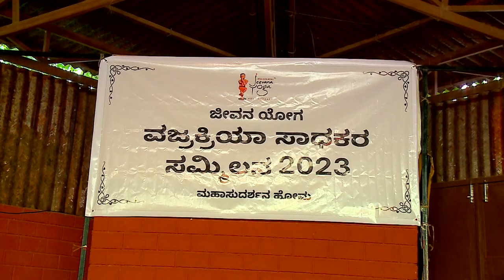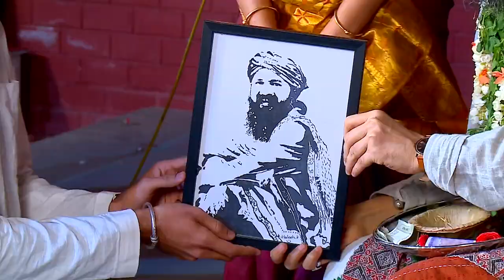GuruVandana - Vajra Kriya Sammilana 2023 | Part 1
Part 2
ಹೆತ್ತ ಮಕ್ಕಳ ಸಾಮೀಪ್ಯದಷ್ಟೇ, ಆನಂದವನ್ನ ವಿದ್ಯಾರ್ಥಿಗಳು ಮಾತ್ರ ಕೊಡಲು ಸಾಧ್ಯವಂತೆ 🌷
ಜೀವನ ಯೋಗದ ವಜ್ರಕ್ರಿಯಾ ಸಾಧಕರ ಕುಟುಂಬ ದಿನ ಕಳೆದಂತೆ ಬೆಳೆಯುತ್ತಾ ಇದೆ, ನಿಮ್ಮೆಲ್ಲರ ಪ್ರೀತಿ ಸಹಯೋಗ ಸಹಕಾರಕ್ಕೆ ಧನ್ಯವಾದಗಳು. ವಜ್ರ ಕ್ರಿಯಾ 26 ಬ್ಯಾಚ್ ಗಳನ್ನು ಮುಗಿಸಿದ್ದರ ಅಂಗವಾಗಿ ಆಯೋಜನೆ ಮಾಡಿದ್ದ ವಜ್ರ ಕ್ರಿಯಾ ಸಮ್ಮಿಲನ ೨೦೨೩ ಕಾರ್ಯಕ್ರಮದ ಕೆಲವು ಚಿತ್ರಗಳು.
We Jeevana Yoga humbled and honored to have completed 26 online Vajra Kriya course batches. Vajra Kriya is a powerful practice derived from the science of yoga, designed and offered by Acharya Arun Prakash that combines Yoga asanas, breathing techniques, mantra sadhana, meditation, yogic counselling  & more to promote overall well-being and spiritual growth. By completing 26 batches of this course, we have helped 550+ individuals enhance their physical and mental health, cultivate inner peace, and deepen their spiritual understanding.
That's a significant achievement worth celebrating Jeevana Yoga excited to continue this journey of self-discovery and growth. Thank you once again to all those who have been a part of this remarkable journey and special thanks to Jeevana Yoga volunteers for your unconditional love and support ❤️🙏